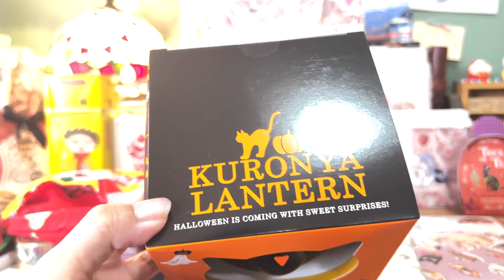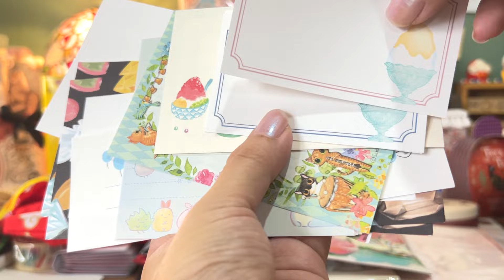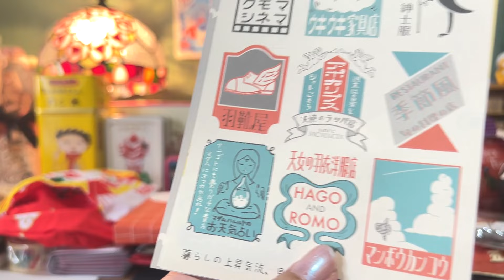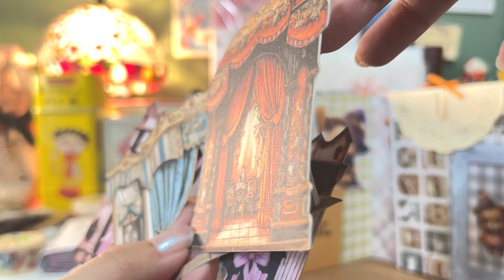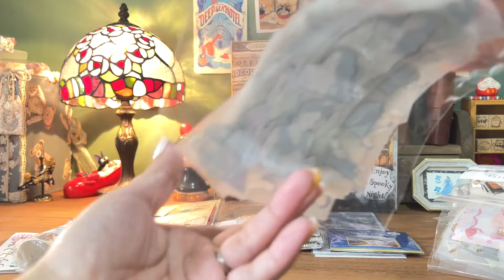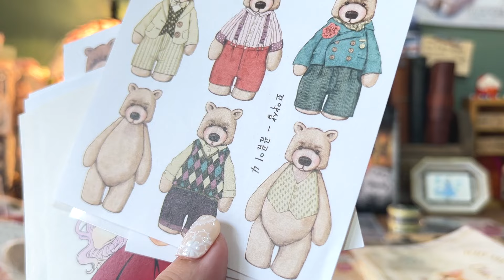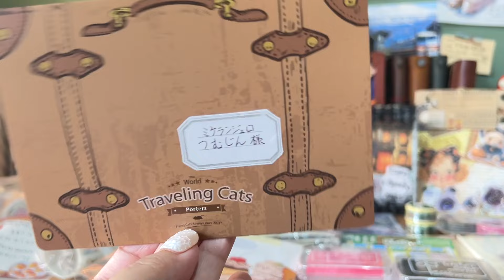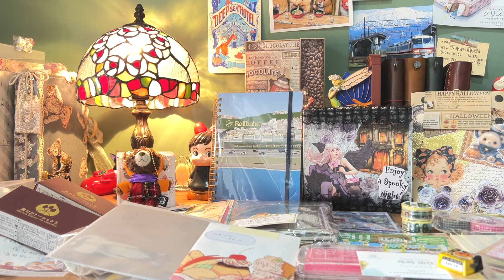手帳の市2024秋で頂いたお土産の後編♡アイディア満載なハロウィンコラージュいっぱいでした！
小さな手帳用品店をオープンしました！主にハンドメイド品を販売しています。

＋メンバーシップ：「ミケランジェロ」ハンドメイド品の販売告知が特典となります。(特典タイトルが「限定メルカリ」のままですが、変更方法がわからずすみません…)

お名前（ペンネーム）は動画内で読んでもOKなお名前をお書き頂けますと幸いです。

効果音＆BGM提供ありがとうございます♪